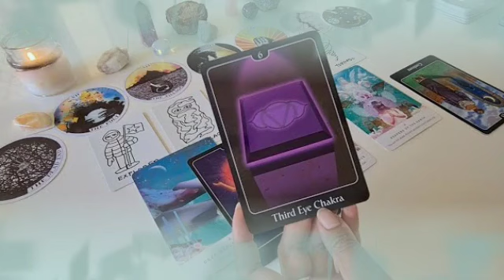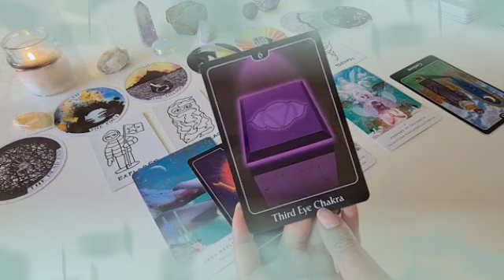تاروت برج السرطان من 10 إلى 20 يناير 2024 // خبر صادم جاي لك😱بعد 5 أيام رح يقلب حياتك بالكامل🤯